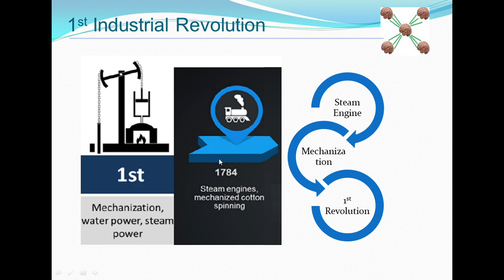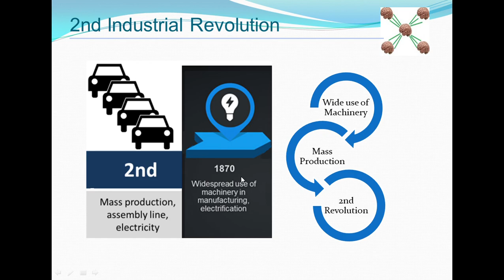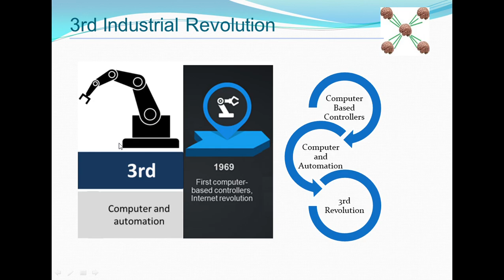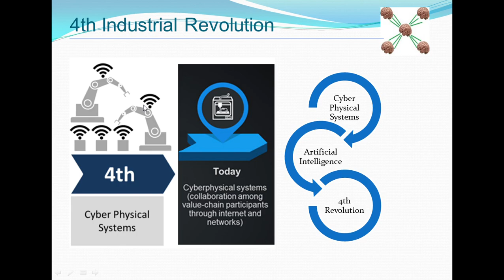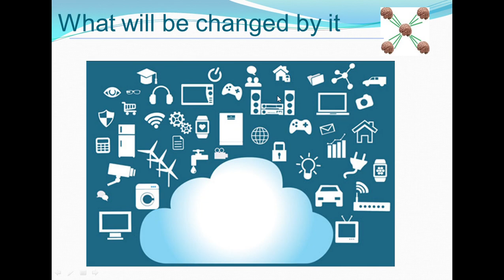What is 4th Industrial Revolution (Urdu/Hindi Language)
Video Training on What is 4th Industrial Revolution (Urdu/Hindi Language)